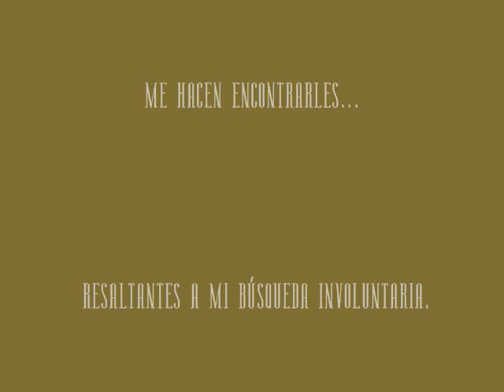|°|°|ROBLES|°|°|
Eric Tingstad, Nancy Rumbel and David Lanz - Oaks EJEMPLARES PERFECTOS DEL NEW AGE Hace más de 7 años que conocí esta pieza, Robles, me fascina por su características New Age y su intento de naturalidad o provocar un ambiente natural, en especial el piano hace unos movimientos q me fascinan, el ritmo e intervalos; la flauta (no se si sea ocarina) evoca a un ambiente campirano y tranquilo, tierno y a la vez frágil, la guitarra bohemio, ámbar jeje, los sonidos también son colores (longitudes de onda) jejeej. qué puedo decir? éste género no lo elegí yo para que me gustara, él me cautiva,él me eligió a mí, soy muy vulnerable al escucharle, tan suceptible a sus notas nada extrovertidas que por eso mismo, entre su introspección y refugio me hacen encontrarles, resaltan a mi búsqueda involuntaria. Además cuenta con la oportunidad de incluir instrumentos tanto acústicos como electrónicos, así que tiene la dicha de enriquecer con sonoridades que atraen por su atmósfera sideral y la intención de provocar un factor natural como el viento otoñal, caída de agua, etc. En fin, una pieza que me complace extraordinariamente. El poder del juego anacrónico paradójicamente siendo un arte que su elemento es el tiempo.